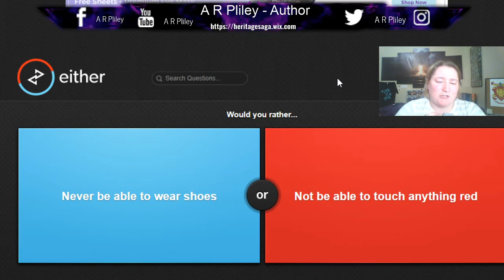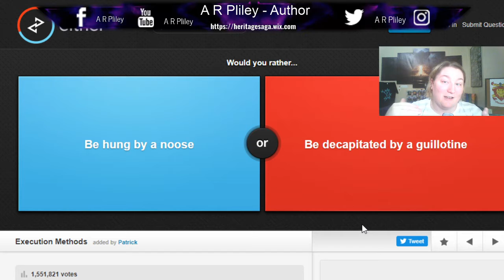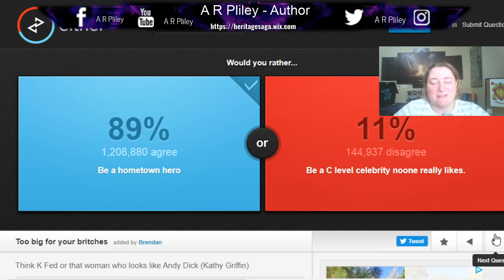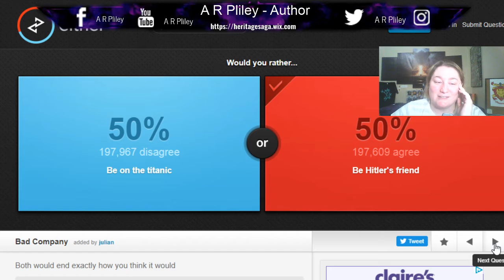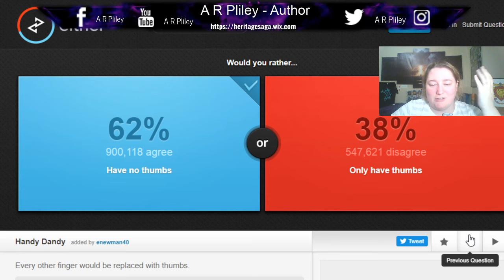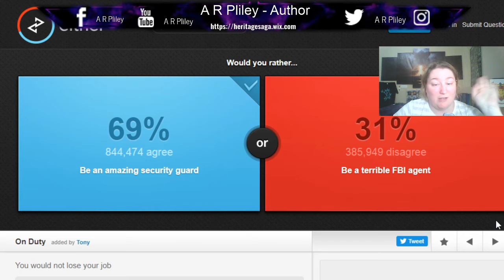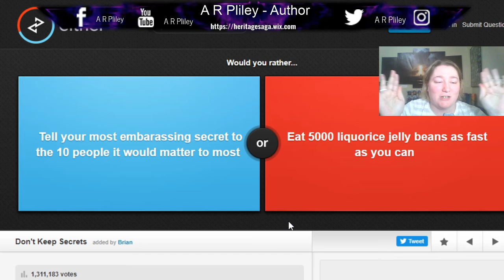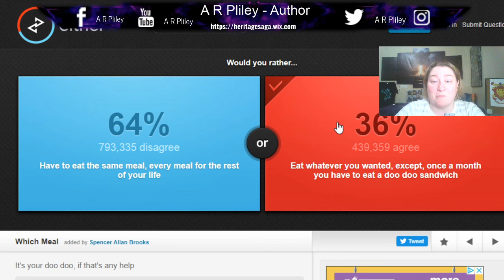Would You Rather? - Oh Dear...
Giving the Would You Rather challenge a try. Some of these questions are just awful.

Pinterest - A R Pliley - Author